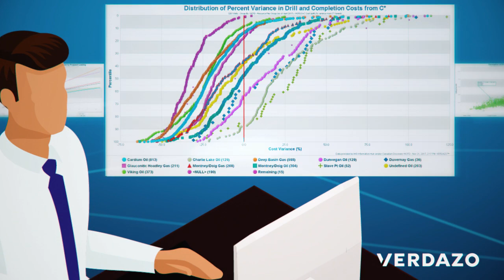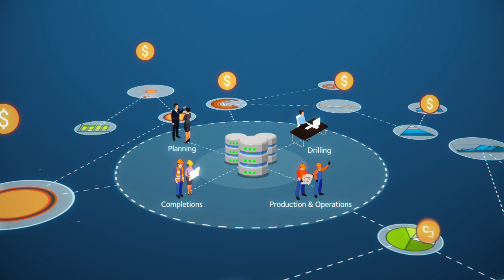Case Study: Introducing Verdazo (Executives) | Material Insight: Marketing agency for B2B tech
Material Insight's  (MI) specialized marketing services help B2B technology companies grow and scale. As part of MI’s bold rebrand of Verdazo to boost its market appeal, we developed a video to introduce Verdazo and explain its unique value proposition, tailored to oil and gas  executives, the key decision makers.